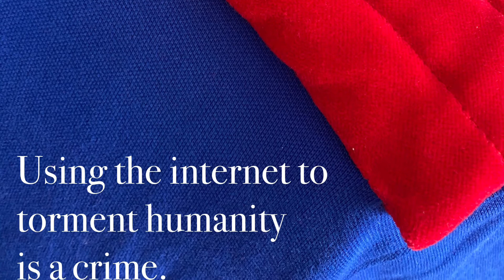Le Mémorial de Ste. Hélène, Tome 6, 429-432.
Persecution of truth.

Persécution de la vérité.